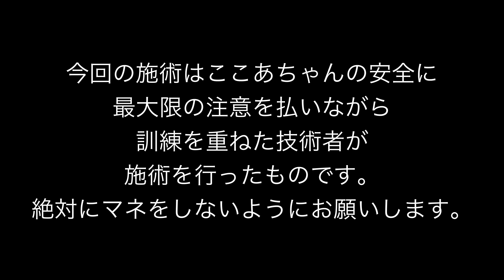【視聴注意】てんかんで性格が一変！何をしても激怒りするようになってしまいました、絶対にマネしないように！【ここあちゃん】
今回の動画は猫がかなり暴れますので、苦手な方はご覧にならないようにお願いします。

メンバーシップを始めました、メンバーになって特典にアクセスしてください、詳細はこちら！

今回のモデル　ここあちゃん（Blue Point and White / Ragdoll)

神戸にもみーちゃん先生のサロンが出来ました

Noble Chaton スーパークレンジングクリーム、みーちゃん先生プロデュースのアイテム（キャットグルーマーショップ）

■いつも使用しているシャンプー
APDC全般

A.P.D.C. 猫用プロフェッショナル スタンダード ケア シャンプー 250mL（クレンジングシャンプー）

A.P.D.C. 猫用 プロフェッショナル モア グロッシィ シャンプー  250mL

A.P.D.C. 猫用プロフェッショナル キューティコンディショナー 250ml

A.P.D.C. 猫用プロフェッショナルフォーミングシャンプー ナチュラル 180ml

A.P.D.C.  クリア 猫用プロフェッショナル キレイウォーター ナチュラル 300ml

ゾイック (ZOIC) ゾイック N ホワイトニング シ ャンプー 300ml